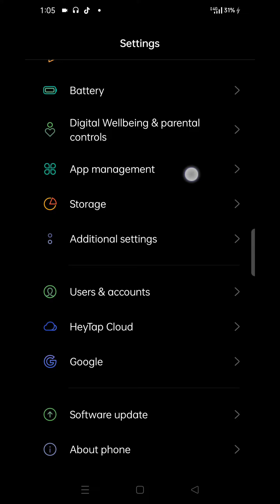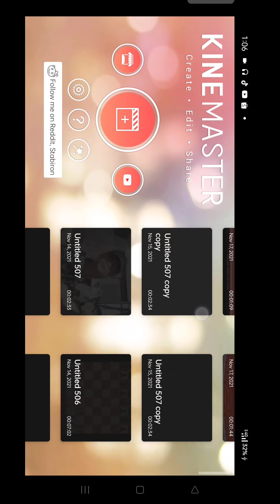How to Fix _KineMaster failed to initialize